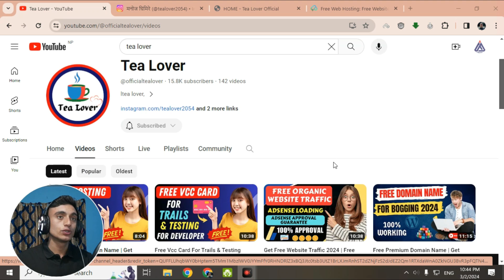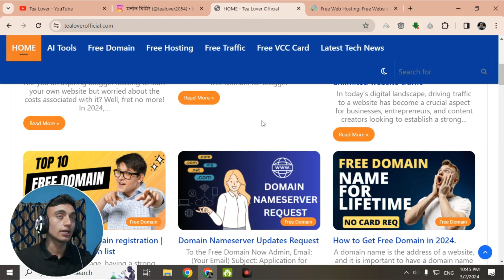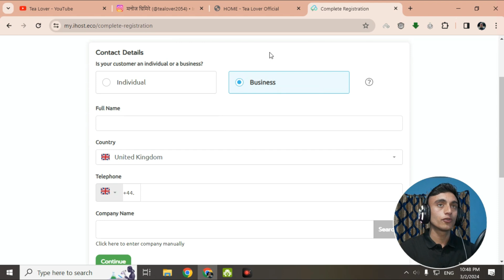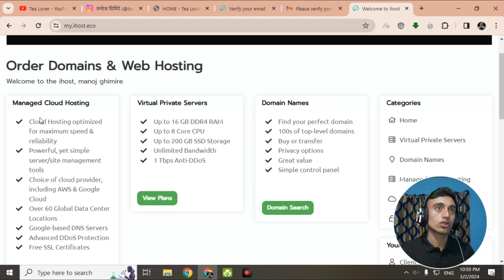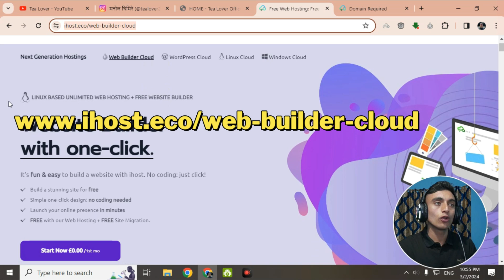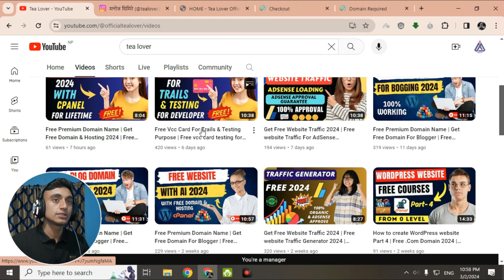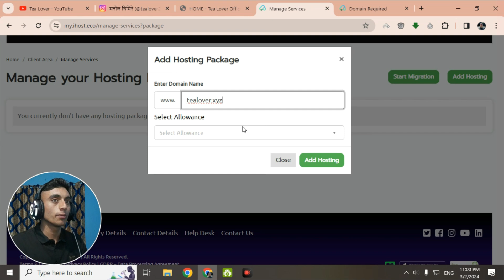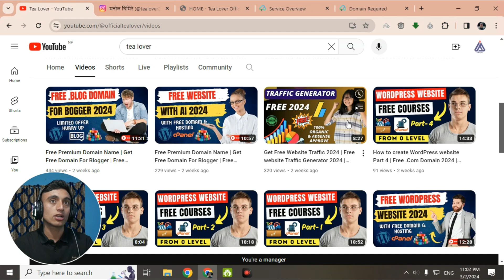Free Premium Domain Name | Get Free Domain & Hosting 2024